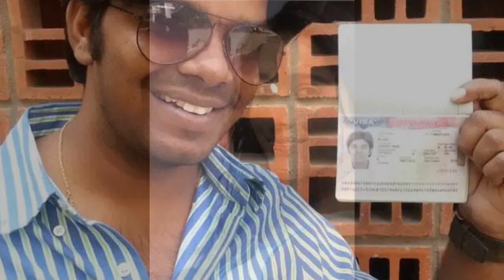Rashmi Hot Comments on Sudigali Sudheer